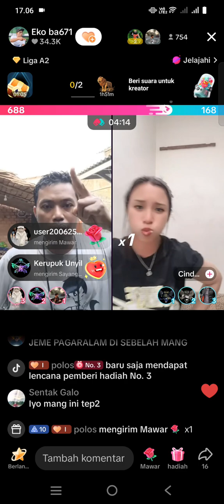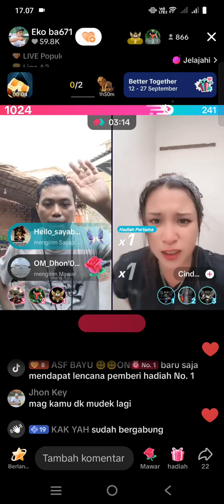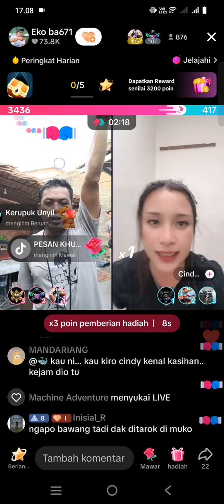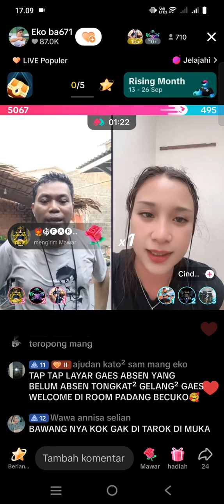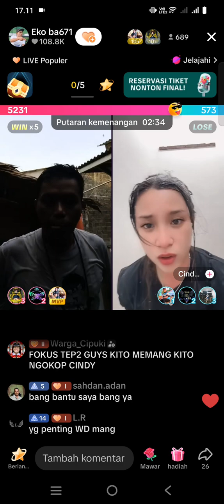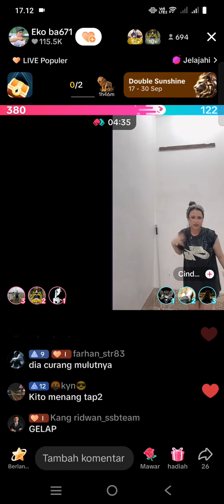Mang Eko dan Cindy Tamara pk Seru